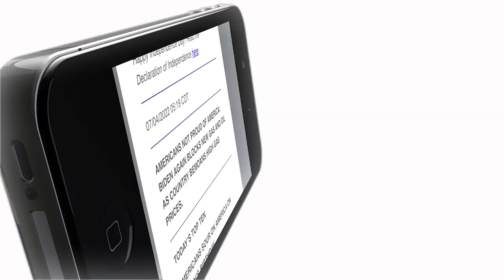How to win against spiritual warfare with Steve Deace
First Right welcomes Steve Deace, author, executive producer of the film Nefarious, and host of The Steve Deace Show on Blaze Media. Steve has decades of experience covering political campaigns from school board to President of the United States, and he’s sounding the alarm on the evil within our current state-of-affairs. This is beyond dirty politics; America is in a revival or bust situation.

The spiritual war has just begun, and our only hope is to recognize the battle and turn to Christ. Watch now and get Steve’s take on what’s to come!